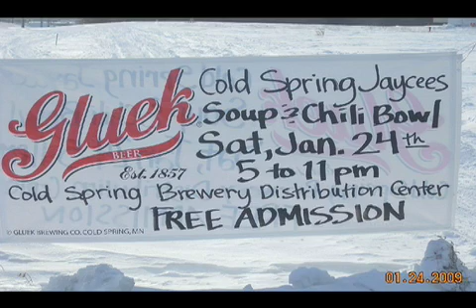Jaycees Chili Event 2009 PHOTO MONTAGE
This video includes over 100 photos taken during the 2009 Jaycees Soup and Chili bowl held at the Cold Spring Brewery Distribution Center in Cold Spring, Minnesota.